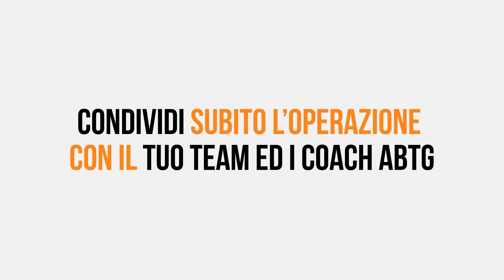🏠 Software gestione immobili: Real Estate PRO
Cerchi un software per gestire i tuoi investimenti immobiliari?

Real Estate PRO è lo strumento definitivo destinato agli investitori immobiliari, progettato per aiutarti a VALUTARE, in modo rapido e automatico, il potenziale profitto di un investimento immobiliare, senza complicati e noiosi fogli di calcolo.

Real Estate PRO ti permette di:
✅ Analizzare i costi di gestione di ogni operazione
✅ Stimare in tempo reale il profitto potenziale del tuo investimento
✅ Calcolare la redditività delle operazioni all’asta e nel mercato libero
✅ Coordinare tutte le attività con il tuo team
✅ Archiviare in modo efficiente tutte le tue operazioni

Ecco le ISTRUZIONI:

1. Entra nella tua area riservata o, se non hai ancora un account, registrati QUI
2. Dal menù principale vai su "TOOL" e seleziona Real Estate PRO
3. Nella pagina dedicata a Real esate PRO seleziona "ACCEDI GRATIS" e inserisci le stesse credenziali di accesso (email e password)